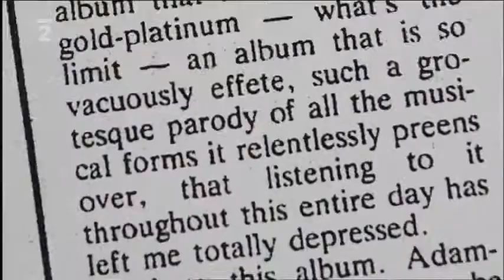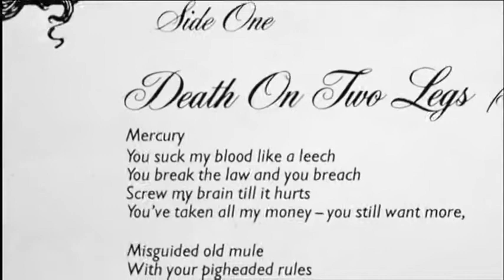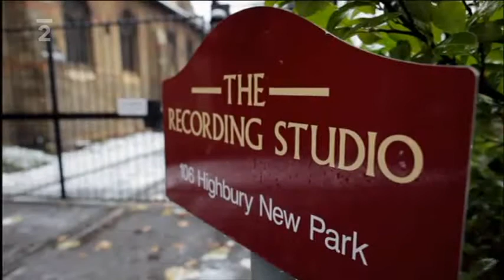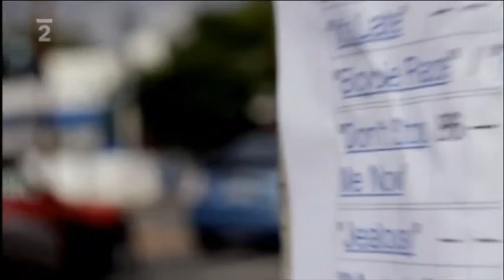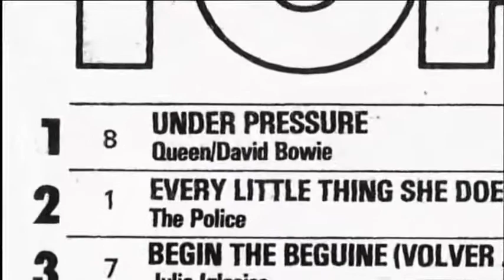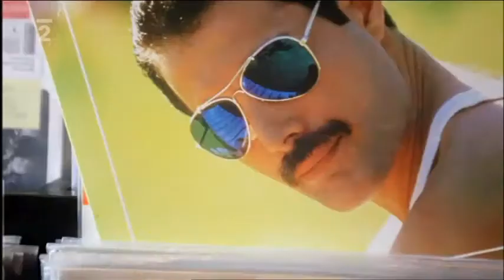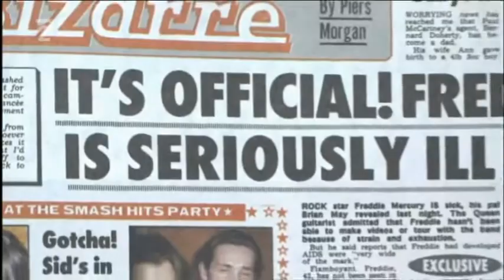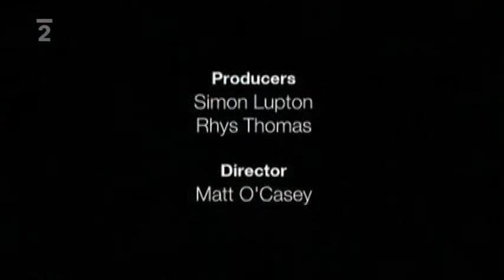QUEEN-Days Of Our Lives.avi